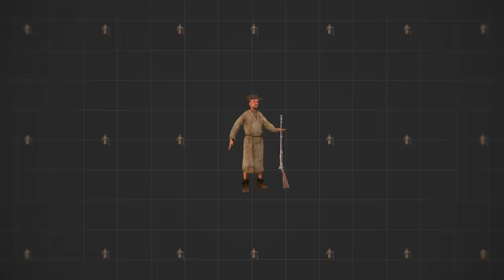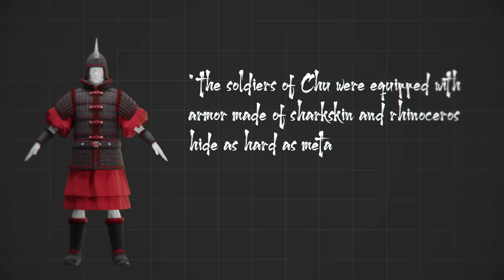7 Most Incredible Types of Armor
From the moment humans first mastered metal, crafting swords, axes, and spears from it, they realized the necessity of not just enhancing their weapons but also devising defenses against them. This enlightenment initiated with the Bronze Age, and as weapons advanced, so too did a warrior’s protection. The apex of this progression was reached in the late Middle Ages, when armor nearly surpassed the weapons of that era in terms of innovation.

And today we will tell you why armor disappeared from the battlefields, and about the most unusual types of armor in history. You will learn about the Egyptian crocodile armor. About how in China found an ancient stone armor. Why Polish hussars had wings on the cuirass? And whose armor is better: samurai or knightly?